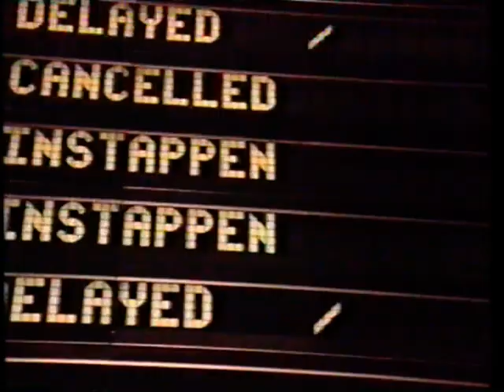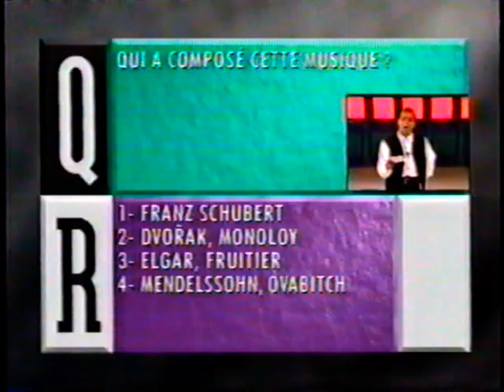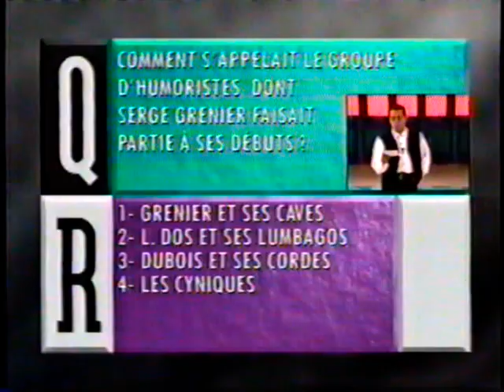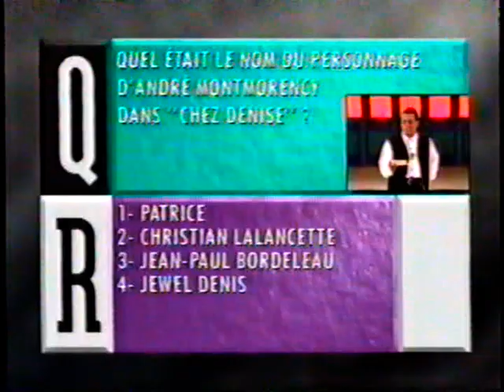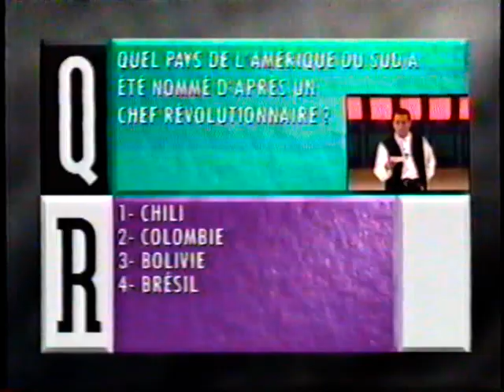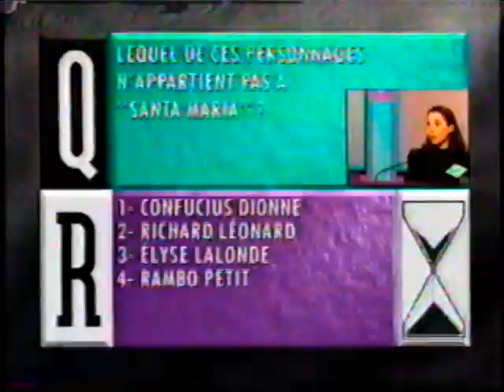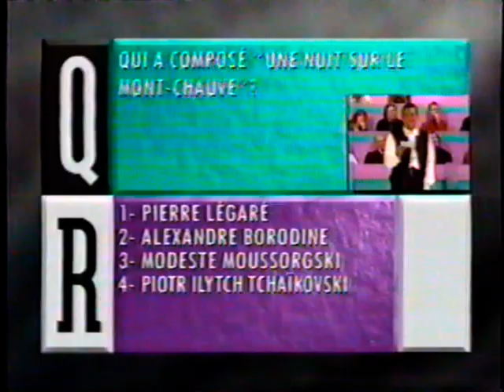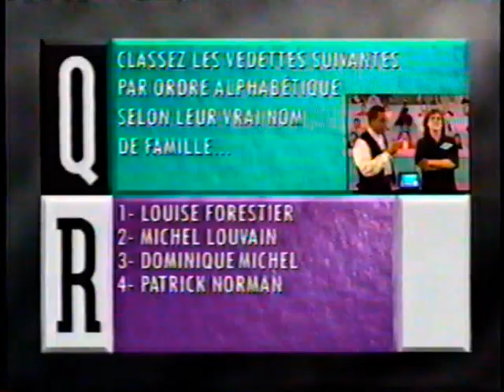Que Le Meilleur Gagne - Spécial 100 Vedettes (1994)